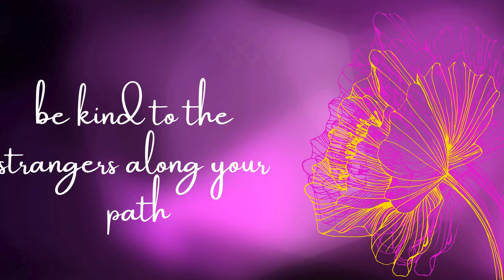Majesty Sussex Report - A RESPECTFUL RESPONSE TO THE FIRST LADY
THE FIRST LADY OF NIGERIA SURPRISINGLY DROPPED THE NAME OF MEGHAN MARKLE AS SHE WAS ABOUT TO COMPLETE HER SPEECH TO A WOMAN'S ORGANIZATION - "MOTHERS OF THE NATION". BY DOING SO SHE BROUGHT THE DUCHESS OF SUSSEX INTO NIGERIA'S INTERNAL CULTURAL ISSUES.